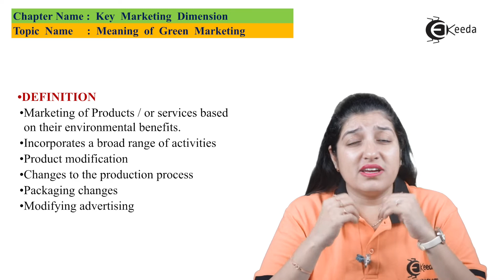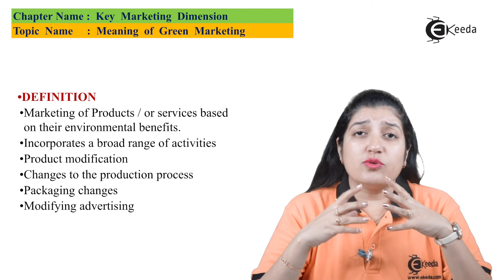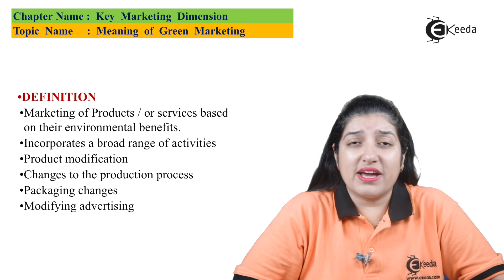Meanings of Green Marketing - Key Marketing Dimension - TYBCOM Marketing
Meanings of Green Marketing Video Lecture From Key Marketing Dimension Chapter of TYBCOM Marketing Subject For TYBCOM Students.

Marketing Decisions
TYBCOM Marketing
Key Marketing Dimension
Marketing Dimension
Marketing dimension video
Marketing dimension video tutorial
Ekeeda Commerce

Happy Learning : )